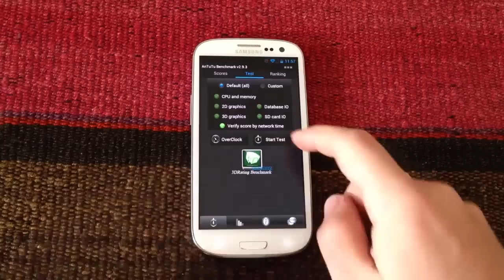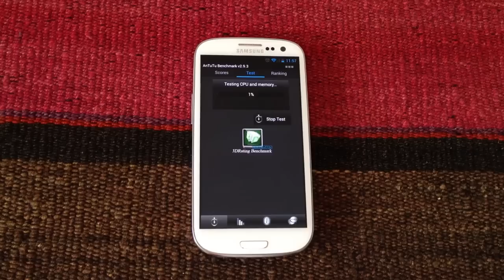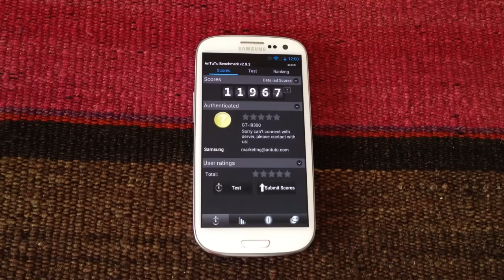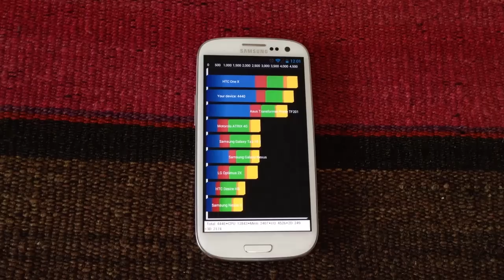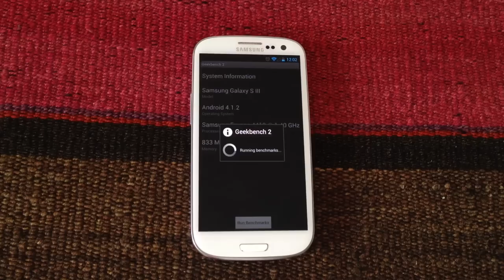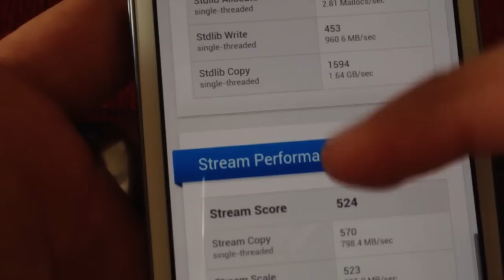Samsung Galaxy S3 Benchmarks in Android 4.1.2 Jelly Bean by AndroidADN